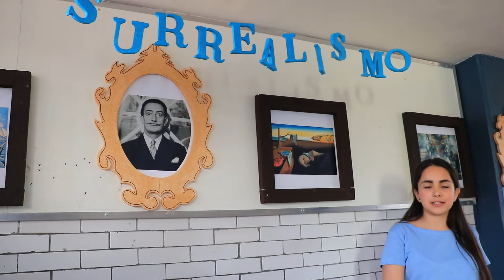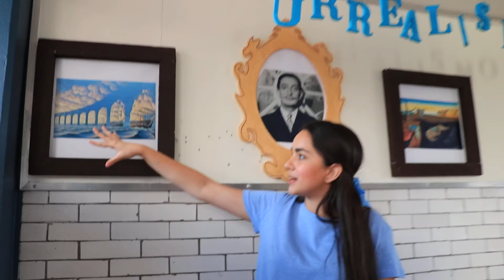Jornada Cultural y Científica del Instituto Cultural Sucre